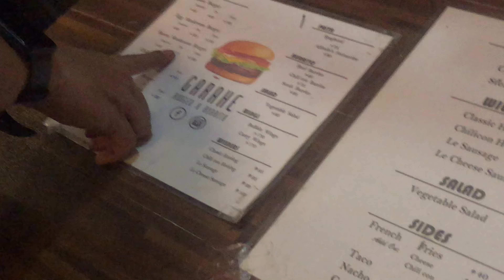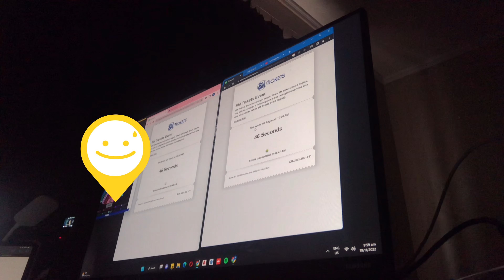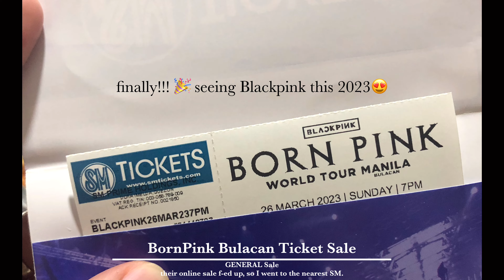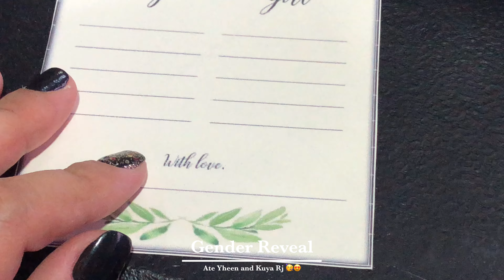Monthly Vlog | Nov - Dec | Hello 2023